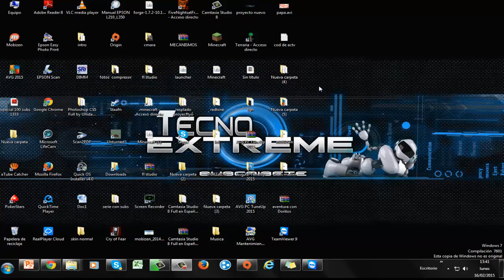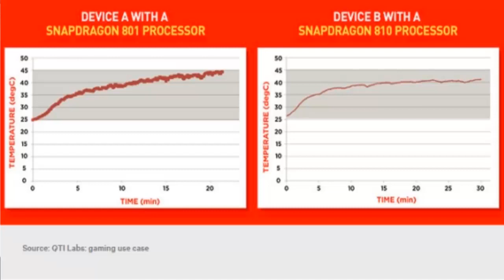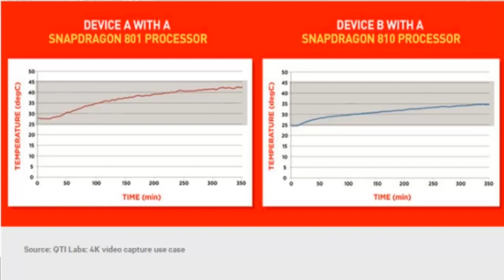Qualcomm Snapdragon 810 no sufre sobrecalentamiento, estos test lo demuestran